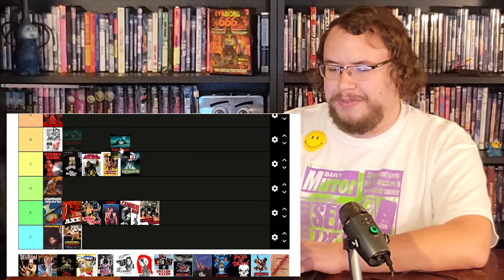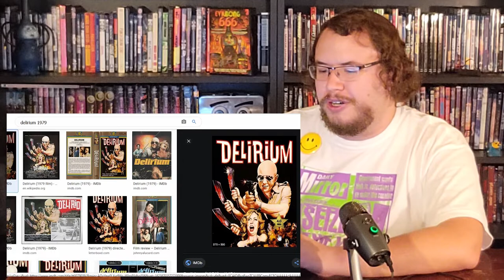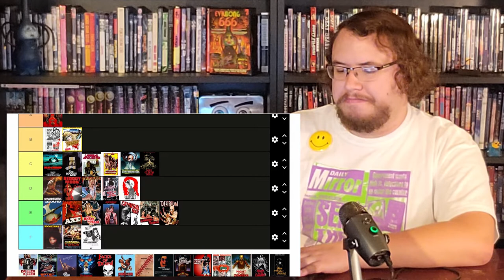Video Nasties Tier List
A little tier ranking of Britain's Nasty 72.